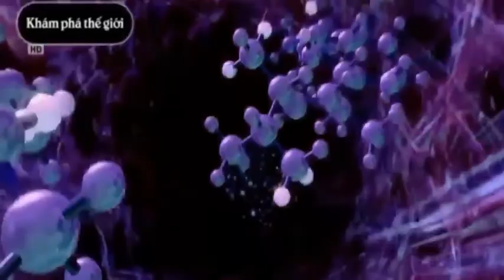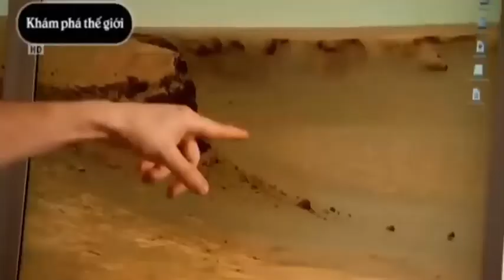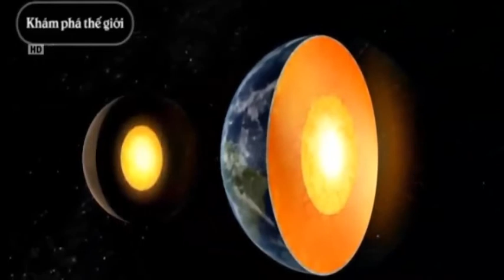Săn tìm sự sống ngoài Trái Đất tập 1 | Bí ẩn khoa học | HoLybook 207